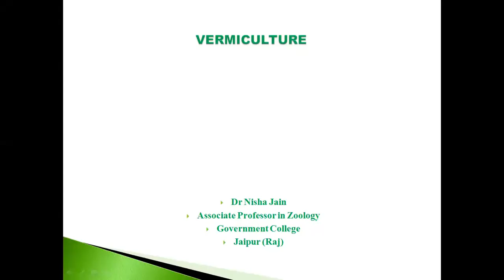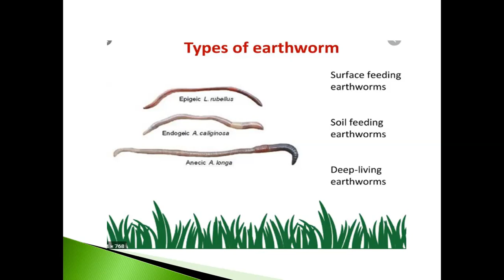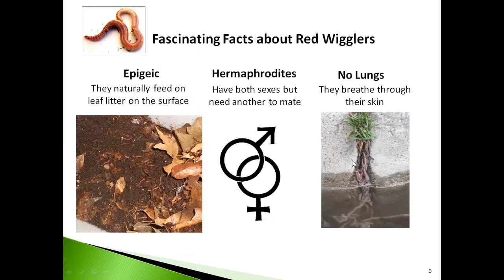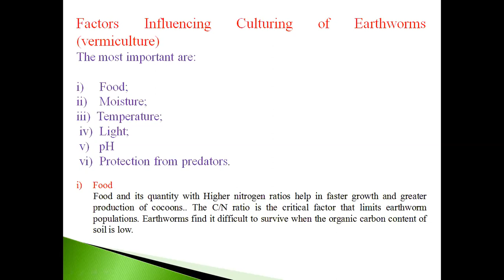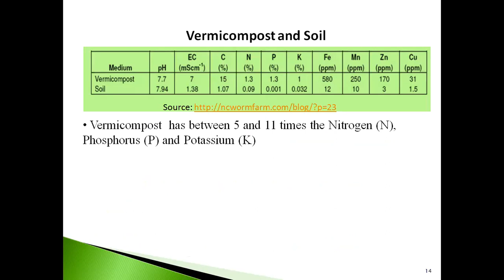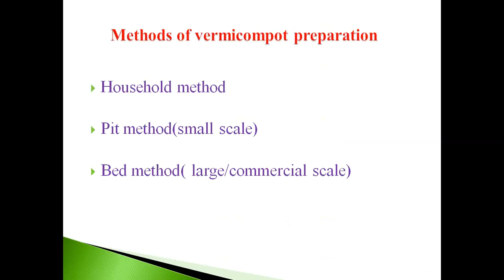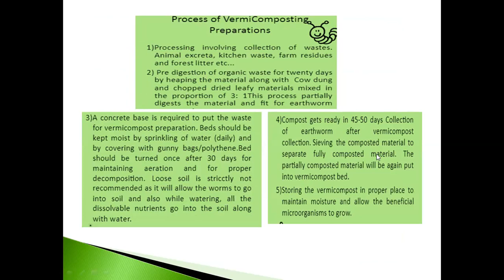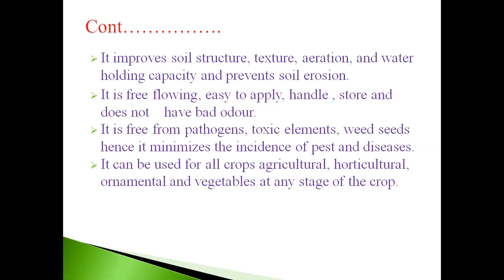B.Sc Part-III Applied Zoology : Vermiculture